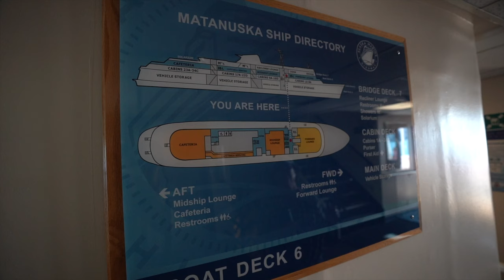Taking The Inside Passage | We put the VAN on the Ferry to Alaska!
We're finally going to Alaska! We're not driving through Canada though... maybe on the way back if they let us. We take one of the most scenic ferries we've ever been on. The inside passage is simply remarkable and we can't seem to come up with the words to sum up our adventure. So come along with us as we show you our cruise.

Items with links used to convert our van into our home:

Solar/Electrical Links
3m Tape

Cooking
Instant Pot

Bathroom/Shower
Shower Head

Other
Blackout Curtain
25 Gal Water Tank
12 volt outlet for 2 usb